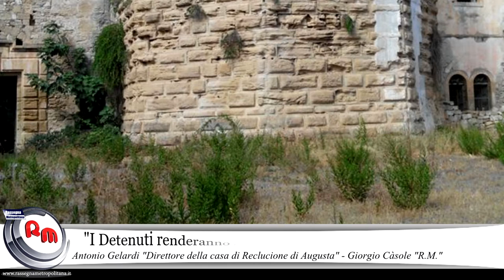Dr Antonio Gelardi: "I Detenuti Rendono Omaggio alla Città di Augusta"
Sabato 13 Settembre ore 19.00 riapre il Castello Svevo